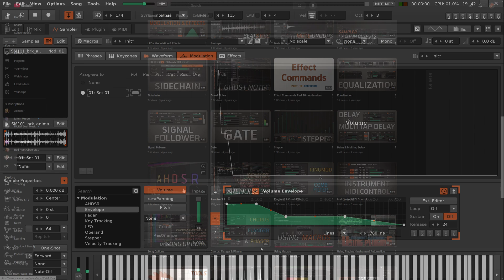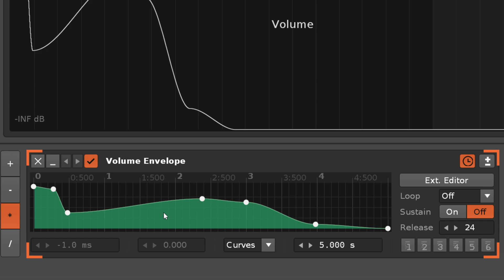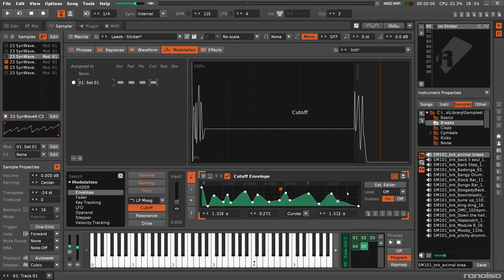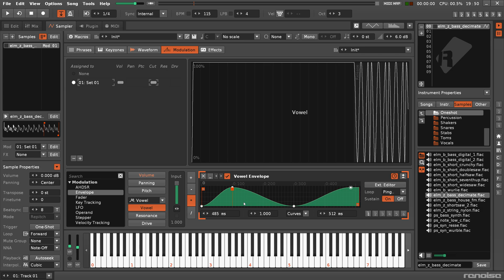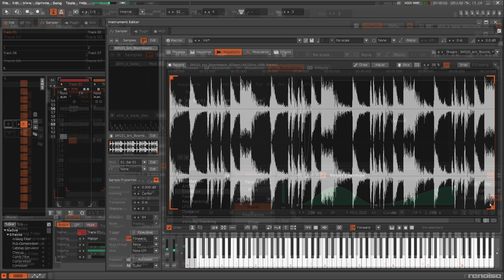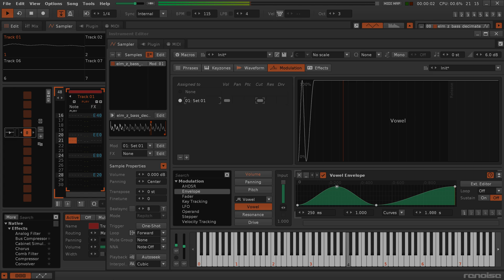Modulation: Envelope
Shaping sounds with an envelope has been a common feature of audio production since the early days of hardware synthesizers. In Renoise and Redux, the Envelope device provides you the ability to create complex multi-stage envelopes.

0:00 - Intro
0:47 - Points Build The Envelope
1:49 - Envelope vs AHDSR
4:41 - Note-Off Release
6:10 - Exx Effect Command